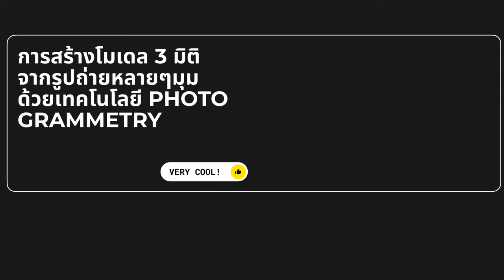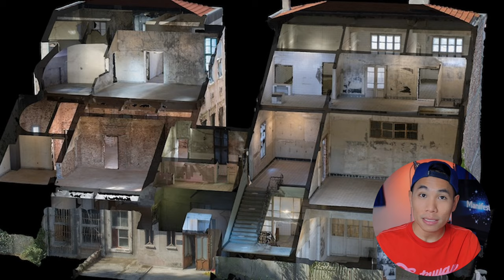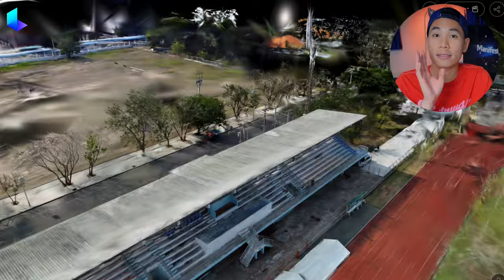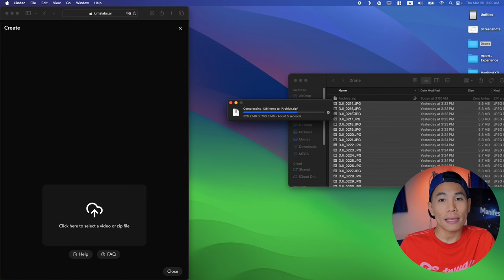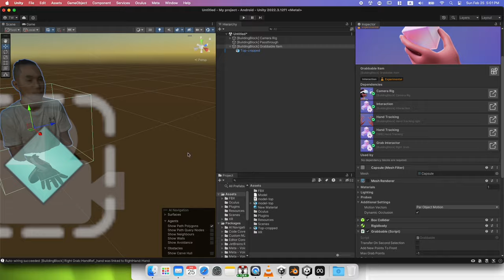Apple Vision Pro สแกน 3 มิติ มนุษย์เมตาสมจริง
วันนี้ท็อปมีเทคนิคการสร้างโมเดล 3 มิติจากภาพถ่ายด้วยมือถือมาแนะนำ เพียงแค่ถ่ายภาพรอบๆ วัตถุ เราก็สามารถสร้างโมเดลสามมิติได้แล้ว!

กด Subscribe ให้ด้วยนะทุกคน จะได้มีแรงทำวิดิโอใหม่ๆ กด Like วิดีโอเพื่อเป็นกำลังใจให้กันนะ

ในคลิปนี้ เราจะพูดถึงเทคโนโลยี Photogrammetry ที่เปลี่ยนภาพ 2 มิติ ให้เป็นโมเดล 3 มิติ โดยใช้หลักการถ่ายภาพหลายมุมแล้วนำไปประมวลผล ซึ่งสามารถประยุกต์ใช้ได้หลากหลายทั้งในแวดวงสถาปัตยกรรม โบราณคดี หรือแม้แต่งานอดิเรก

นอกจากนี้ยังมีเคล็ดลับในการถ่ายภาพ แนะนำแอปที่ช่วยสร้างโมเดล และวิธีการนำไฟล์ไปใช้งานกับอุปกรณ์ VR/MR เช่น Meta Quest หรือ Apple Vision Pro อีกด้วย
ใครอยากรู้ว่า Photogrammetry ทำงานอย่างไร มีวิธีใช้ยังไง และสามารถนำไปใช้ประโยชน์อะไรได้บ้าง ดูคลิปนี้ได้เลยครับ รับรองว่าจะได้ไอเดียดีๆ ติดไม้ติดมือกลับไปแน่นอน

Timeline:
00:00 - เกริ่นนำ
00:25 - เทคโนโลยี Photogrammetry คืออะไร
01:30 - การประยุกต์ใช้ Photogrammetry
02:30 - เทคนิคการถ่ายภาพเพื่อสร้างโมเดล 3 มิติ
03:00 - แนะนำแอปที่ช่วยในการสร้างโมเดล
05:16 - การสร้างโมเดลจากวัตถุขนาดใหญ่โดยใช้ Drone
07:42 - การนำไฟล์โมเดลไปใช้งานกับอุปกรณ์ VR/MR